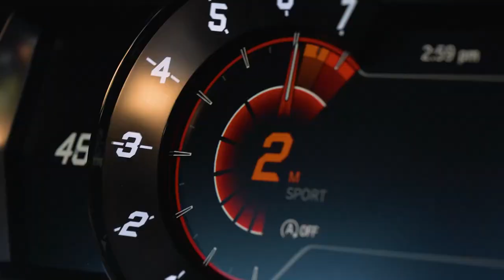Comercial - Toyota Supra 2.0 2021